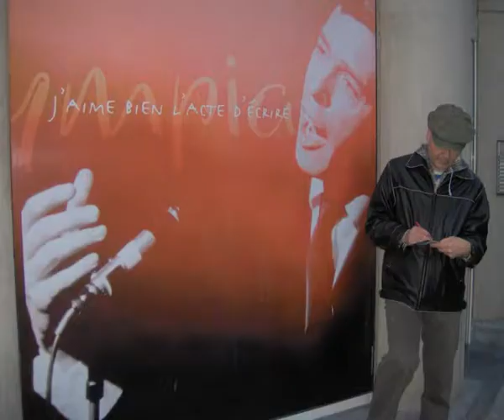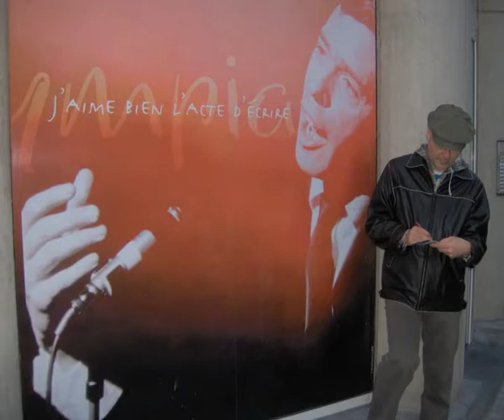Caminar Salvaje (Walking Widly)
© Fernando Garcin (voz, letra); Daniel González Ruano (música).
Poema escrito en Isle of Gigha (2000) and Siete Aguas (2016)
Words written in Isle of Gigha (2000) and Siete Aguas (2016)
For Do & Mom.
Photos: Fernando Garcin, Ina Guillén, Marisol Moyá.

WALKING

To walk without any direction
Wandering around
To walk wildly
without carrying any bags but
being worthy of your own life

To get to the bottom
of waters and plants
To miss yourself and when
someone offers you a blanket
to say it’s not necessary
To see all clear
you have to go deeply into the swamp

To be flexible
in a fixed world
To turn your gloves inside out
until your hands fly free
in lawless adventures
To make a deal with the bridge
in order to sleep under
with a couple of books, a toothbrush
and a picture of your rebel-whale blood

To live for concupis-centuries
in the theather of your woods

To walk wandering around
to the deepest
To walk wildly
where the trip takes you to

CAMINAR

Caminar sin rumbo
dando tumbos
Caminar salvaje
sin más equipaje
que ser digno de ti

Ir hasta el fondo
del agua y las plantas
Echarte de menos
y cuando me ofreces tu manta
decirte que no
Para ver claro
hay que internarse en los pantanos

Ser elástico
en un mundo cartesiano
Volver del revés los guantes
hasta que salgan tus manos
en aventura sin ley
Hacer un pacto con el puente
para dormir debajo
con dos libros, un cepillo de dientes
y una foto de  tu sangre de ballena insurrecta
Vivir concupiscientos días
en el teatro de tus bosques

Caminar sin rumbo
hasta la más profundo
Caminar salvaje
hasta donde lleve el viaje.

Fernando Garcin
For Do & Mom.